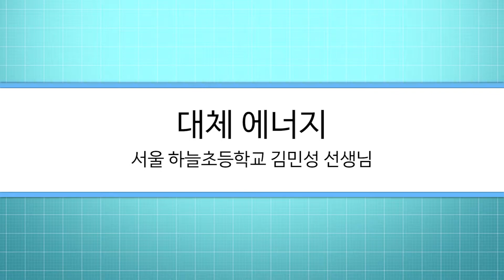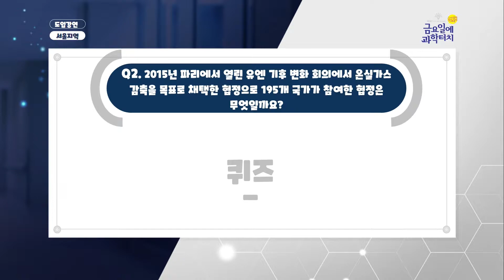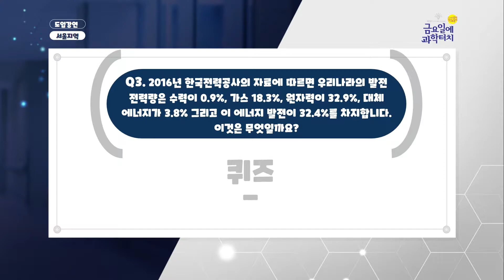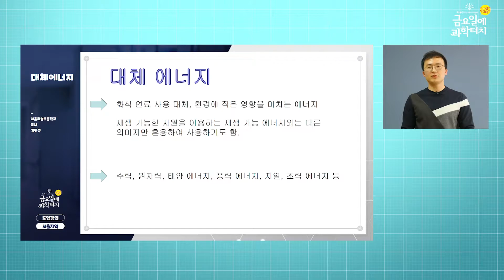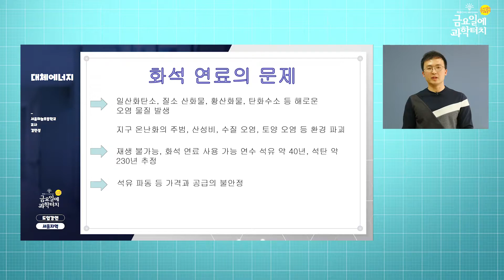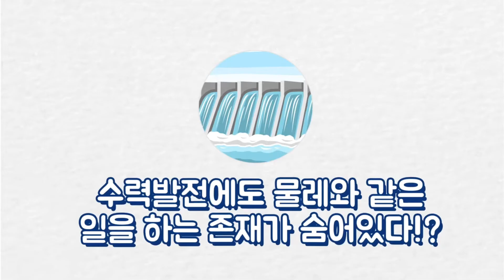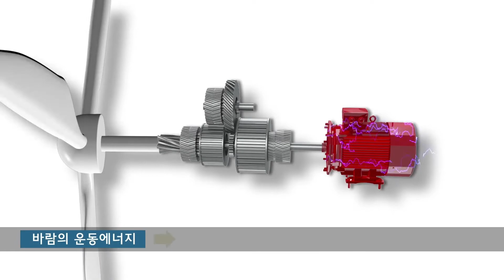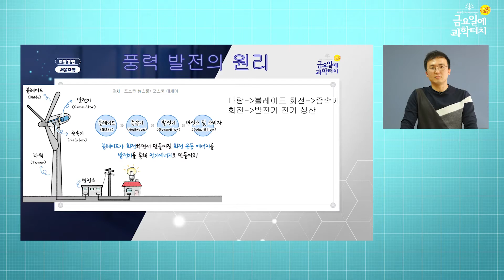금요일에 과학터치 서울지역 도입 강연 - (ESD) 대체에너지란?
(ESD) 대체에너지란? - 서울하늘초등학교 김민성 선생님